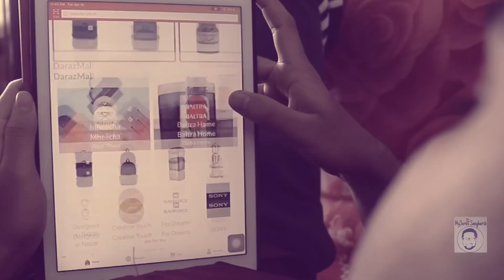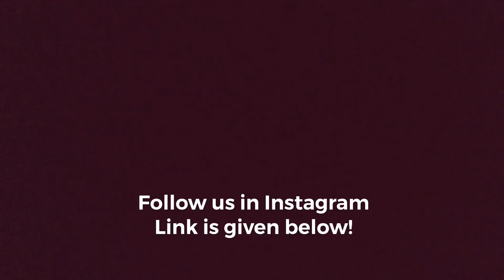DARAZ | gives 60% Discount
Being a Dr, When You Don’t have Time And You Get 60% Discounts from DARAZ

Concept : Sangharsh Raj Singh
Camera and Casts:
Sangharsh / Abhishek
And Special Thanks To Abhimanyu
And the Barbar Groups From Pravas,Palpa

onlineShopping collegesnepal comedy Sisan Baniya, Ming Sherap, James Shrestha, Guita Vlogs Nepal, Sacar, Buddha, Sajin Shrestha, cartoon crew, Beast, Sabin Karki, Ganesh Gd, Biki Roaster.